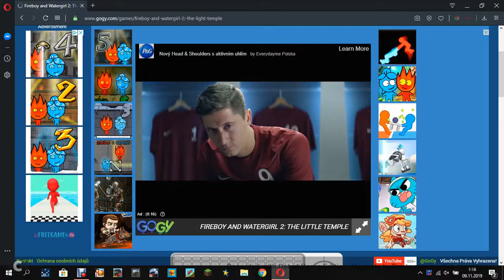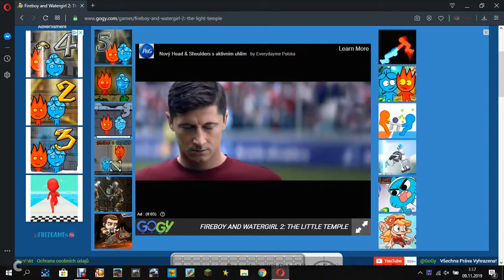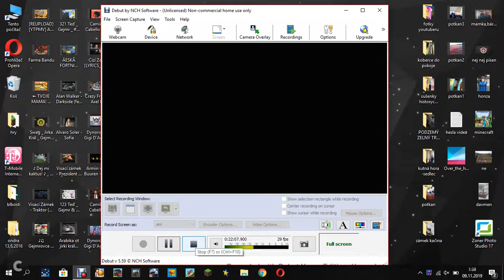nová serie hra pro dva díl 2